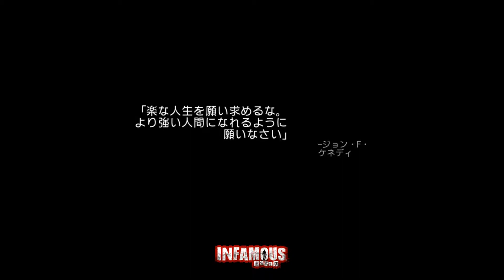【RPCS3】INFAMOUS〜悪名高き男〜 #06【悪ルート】